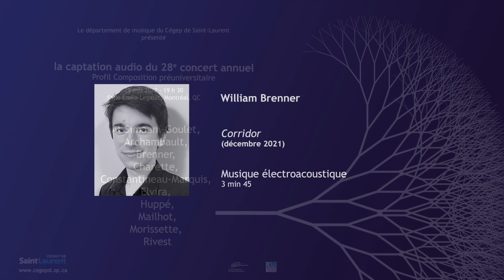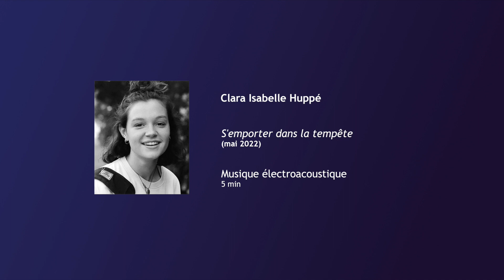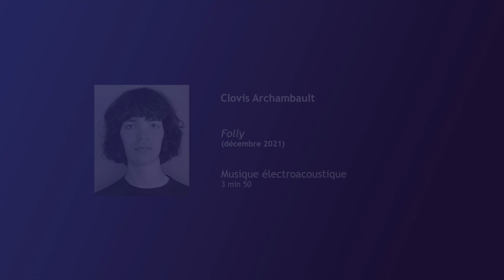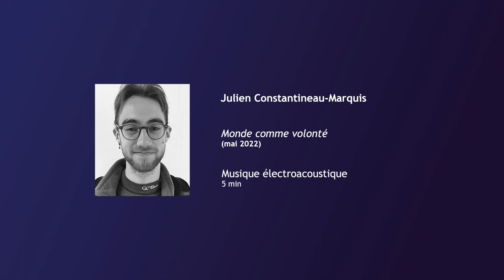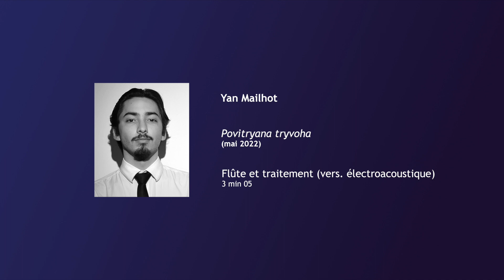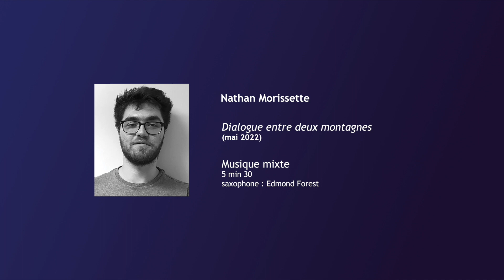28e concert Profil Composition préuniversitaire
Pour voir la programmation complète:

file:///C:/Users/mmorel/OneDrive%20-%20Cegep%20de%20Saint-Laurent/Images/28e%20concert%20Profil%20Composition%20pr%C3%A9universitaire%20-Programme%20complet.pdf

00:00 – Affiche, Applaudissements;
William Brenner
Corridor
(décembre 2021)
Musique électroacoustique
3 min 45

04:21
Clara Isabelle Huppé
S’emporter dans la tempête
(mai 2022)
Musique électroacoustique
5 min

09:43
Jules Al-Samaani-Goulet
L’action après la conscientisation
(décembre 2021)
Musique électroacoustique
4 min 10

14:18
Clovis Archambault
Folly
(décembre 2021)
Musique électroacoustique
3 min 50

18:30
Alexis Charrette
Tribus
(mai 2022)
Musique mixte - performance
4 min 40

23:44
Julien Constantineau-Marquis
Monde comme volonté
(mai 2022)
Musique électroacoustique
4 min 15

28:06
Alexis Charrette
Étude, Enregistrement Solo (E.ES)
(décembre 2021)
Musique électroacoustique
3 min 40

31:58
Yan Mailhot
Povitryana tryvoha
(mai 2022)
Flûte et traitement (vers. électroacoustique)
3 min 05

35:04
Émile Rivest
LÉA
(mai 2021)
Vidéomusique
3 min 15

38:45
Malik Emilio Elvira
Gargantua
(décembre 2021)
Musique électroacoustique
5 min 20

44:24
Émile Rivest
Train Ride
(mai 2022)
Musique électroacoustique
2 min 30

47:25
Nathan Morrissette
Dialogue entre deux montagnes (saxophone : Edmond Forest)
(mai 2022)
Musique mixte
5 min 30

54:09 – Générique (28e concert – captation audio)

54:23 – Album photos (28e concert)